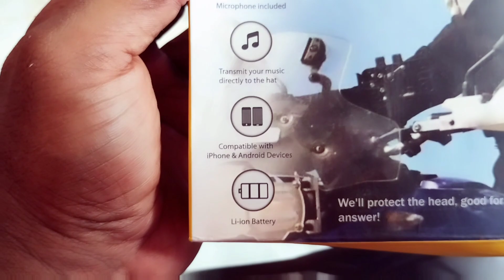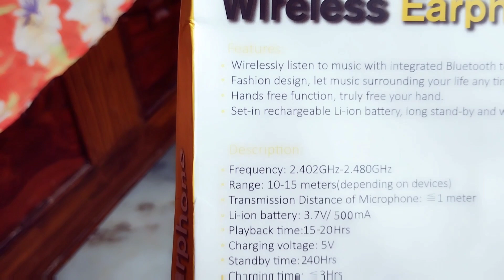Bluetooth headphones for helmet | under 2000 rs headset.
0TO6 OMNS01 Motorcycle Helmet Bluetooth Headset, Dustproof and Sun Protection Wireless Motorcycle Helmet Earphones with Long Battery Life, Noise Reduction Function, and Hands-Free Communication System